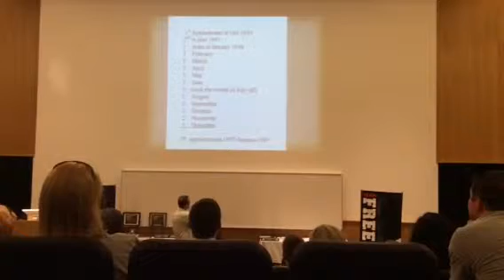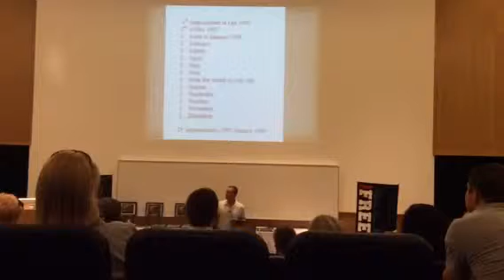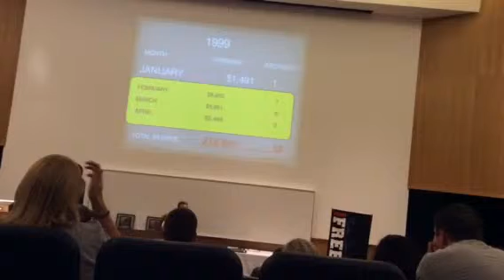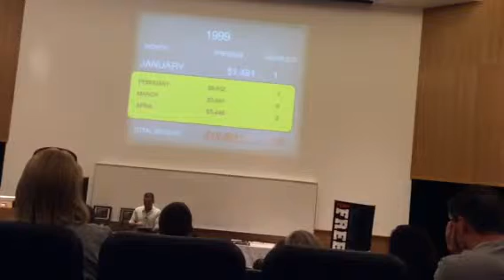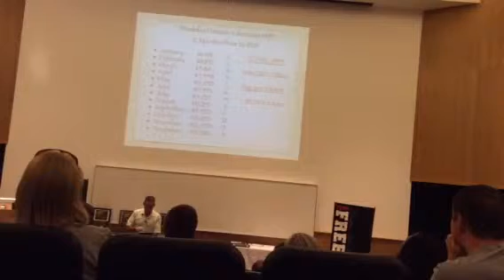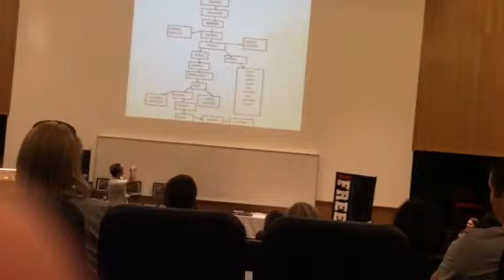TeamFreedom Sat June 7 FastStart PT 16